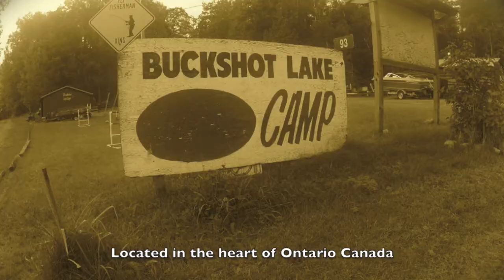Buckshot Lake-Camp Commercial1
Summer vacation at Buckshot Lake Camp, near Plevna Ontario.  Tons to do there, and a great summer spot!  Make your reservations today!!!